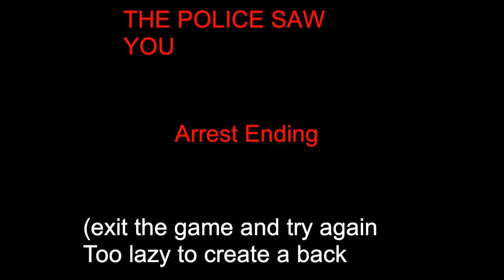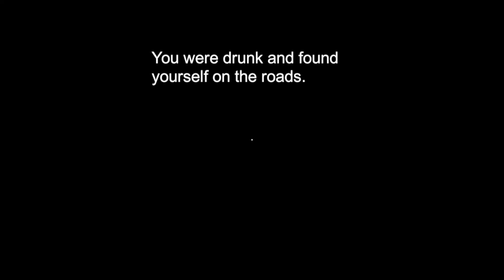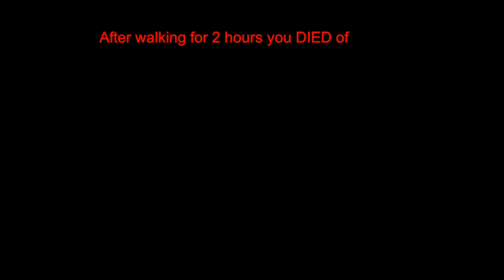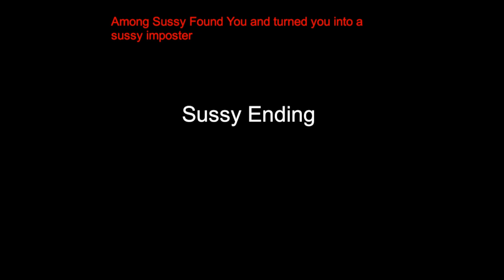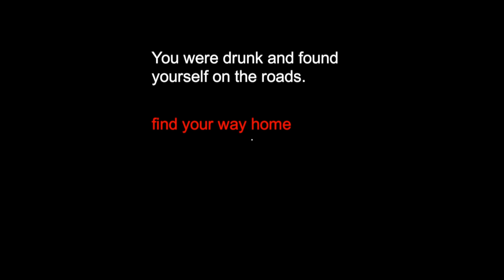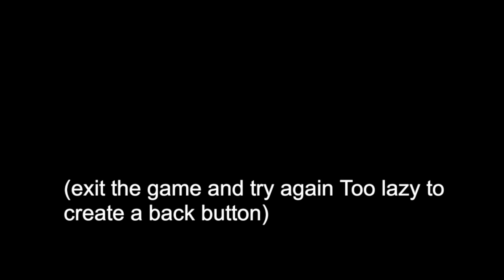ALL ENDING!! Lost Roads - Full Gameplay